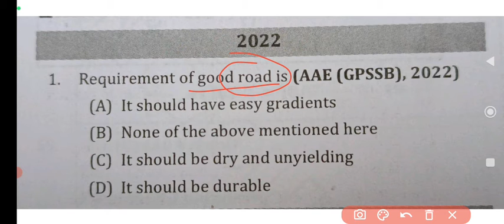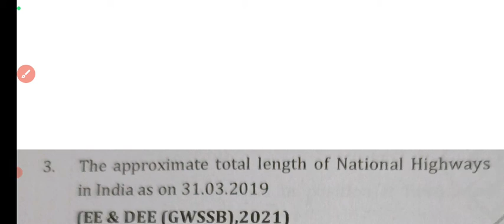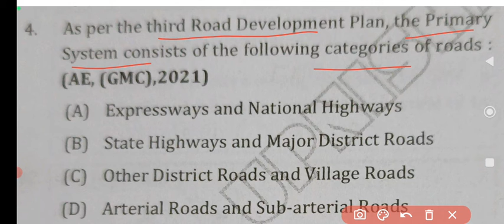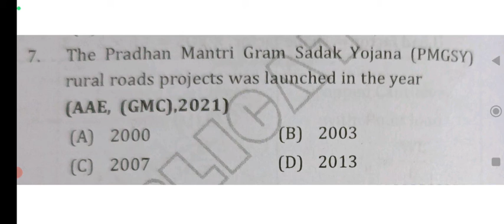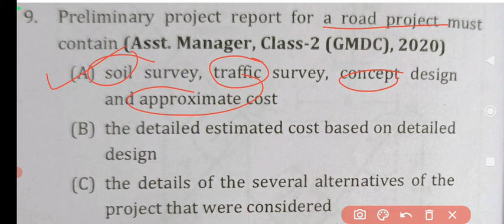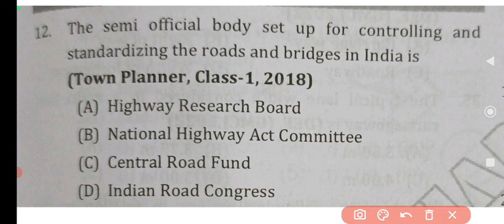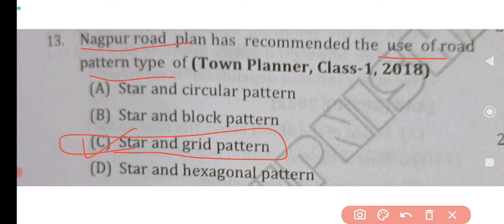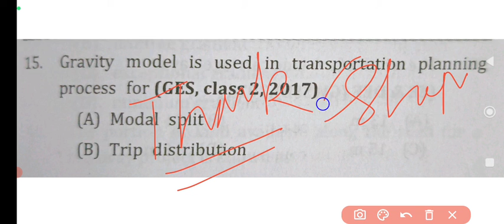LEC-1/GPSC-AE-CIVIL/PYQ/HE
Highway engineering importance of highway engineering, bombay, lakhnew, nagpur road development plan